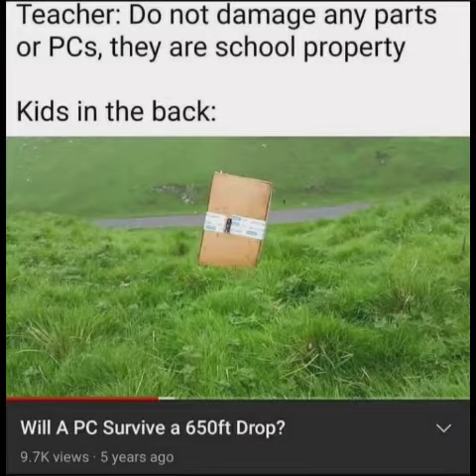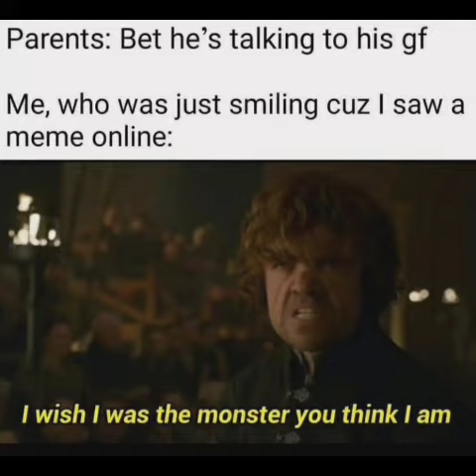memes😇🤣🤣|relatable memes 😇🤣funny memes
hi friends may you are happy with this
memes from our channel and all the creators!

@backbenchers __382